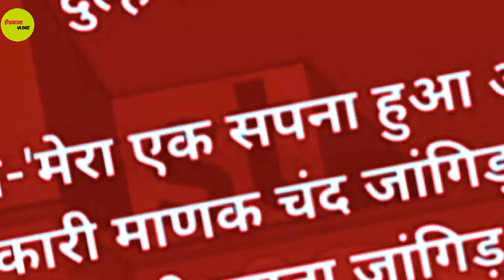हैलिकॉप्टर से बेटी विदाई Helicopter se vidaai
Watch the most epic wedding exit in Didwana, Rajasthan! In this thrilling video, we capture the unforgettable moment when the bride takes off in a helicopter, leaving behind a trail of excitement and joy. This unique helicopter vidaai is a first of its kind in Didwana, and we're thrilled to bring it to you. Get a glimpse of the vibrant culture and traditions of Didwana, Kuchaman, and Khinwsar through our vlogs. From Revantram Danga to Hanuman Beniwal, Kanika Beniwal, and Jayal Adwad, we've got it all covered. Stay updated with the latest news and updates from Didwana, including travel vlogs, railway station, and cafe experiences. Don't miss this extraordinary helicopter wedding exit that's taking the internet by storm!